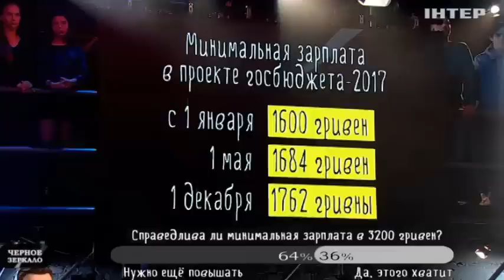Скорик назвал главные угрозы повышения "минималки"